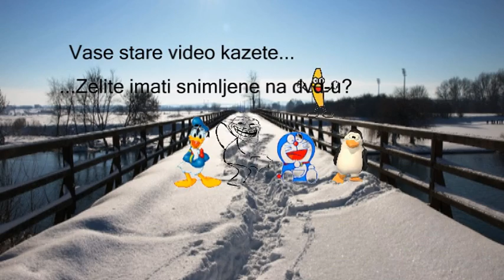Vase stare video kazete... ...Zelite imati snimljene na dvd-u? Vase audio kasete na cd-u?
Vase stare video kazete...
...Zelite imati snimljene na dvd-u?
Vase audio kasete na cd-u?
Za povoljnu cijenu?
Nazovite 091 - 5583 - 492